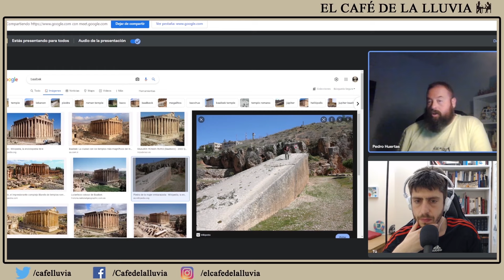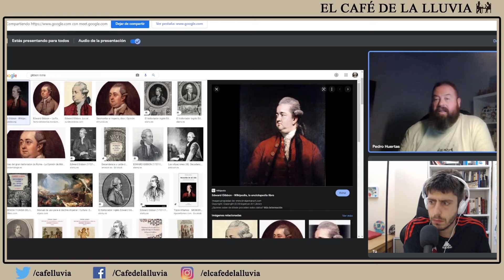¿Historia de la decadencia y caída del Imperio romano? Edward Gibbon bajo análisis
¿El Imperio Romano sucumbió en el siglo III d.C? ¿Qué nos cuenta Edward Gibbon acerca de ello? ¿Se ha superdado la visión del historiador británico? Actualmente, ¿en qué punto estamos? Sobre ello hablamos con Pedro Huertas.

¿Te gustan nuestros contenidos? Puedes apoyarnos en: socio/a de nuestro medio